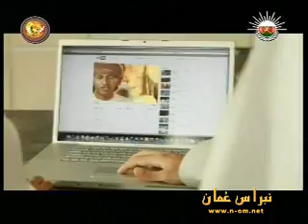هود هود الجزء الاول 2010 - حلقة ( 27 )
تقديم : سالم بن سلطان السعدي
اخراج : عامر الرواس
نقلاً من تلفزيون سلطنة عُمان
أحد برامج رمضان 1431هــ - 2010 م
نبراس عُمان حالياً موقع مرئيات عُمان